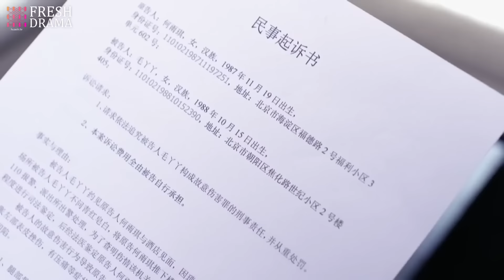【Engsub】《復仇女人》EP36 灰姑娘在產房為他生兒育女，渣霸總卻跟千金廝混一起，黑暗復仇即將狂飆#明道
劇名：《復仇女人》
主演：明道、颖儿、马天宇、张曦文、恬妞、李菁、何云伟
簡介：一向對愛情執著專一的“麻辣物管小姐”毛丫丫被家人催婚，但她正經受著已相愛六年的男友向輝提出分手的重創打擊。毛丫丫為挽回這段感情煞費苦心，甚至高舉著“向輝，請回到我身邊。”的感人牌子站到了向輝所在的公司門前，從而引起了年輕帥氣的建築設計師劉火的注意。毛丫丫的舉動被在職場上打拼的年輕男女譽為“愛情勇士”，爭議不斷。然而，正是毛丫丫對愛情的執著和專一引起了劉火對她的好感。劉火曾被相愛七年的女友何雨琪拋棄，他不再相信愛情，而毛丫丫卻喚醒了他。為了把毛丫丫從失戀的痛苦中拯救出來，同時為應對雙方家庭的強力催婚，劉火與毛丫丫走進了婚姻之路，並在這條路上收穫了對愛情的全新認識：愛情不僅僅只有激情與浪漫，更重要的是不離不棄的相互陪伴，細水長流，永遠堅守充滿愛的心靈家園。